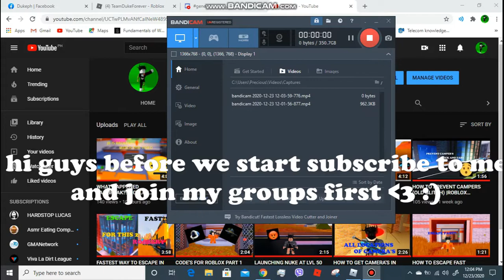ESCAPE MSM FAST |ROBLOX JAILBREAK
Good Video? Click The like button and Share